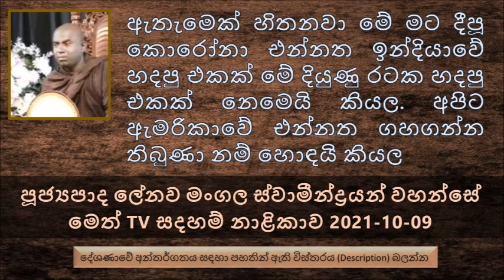ඇතැමෙක් හිතනවා මේ මට දීපූ කොරෝනා එන්නත දියුණු රටක හදපු එකක් නෙමෙයි කියල මට ඇමරිකාවේ එන්නත ගහගන්න..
Ven Lenawa Mangala Thero - Meth TV Sadaham Wikashanaya 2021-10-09
පූජ්‍යපාද ලේනව මංගල ස්වාමීන්ද්‍රයන් වහන්සේ - මෙත්  TV සදහම් නාළිකාව 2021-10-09
අංගුත්තර නිකායේ සඳහන් අනුරුද්ධ තෙරුන් අරමුණු කරගෙන දේශණා  කරන ලද ගාථා රත්නයක් ඇසුරෙන්
උපාලි නමැති කපු මහතා, ආනන්ද කුමාරයා බුදුරජාණන් වහන්සේගේ අග්‍ර උපස්ථායක ලෙසත්, මේ පිරිස අතර අනුරුද්ධ තෙරුන් හිටියා, පසුව දිවැස් ලාභීන් අතර අගතැන් භාවයට පත් වුනේ අනුරුද්ධ මහා තෙරුන්මයි.
දේවදත්ත තෙරුන් කල්පනා කරේ බුදුරජාණන් වහන්සේගේ දිවි තොර කර බුද්ධ පදවිය ලබාගන්න හිතුවා.
අප්පිච්චතාවයෙන් සමන්ගත කෙනාට පමණයි මේ බුදුරජාණන් වහන්සේ ගේ ධර්මයේ පිළිසරණ ලැබෙන්නේ කියල අනුරුද්ධ තෙරුන්ට වරෙක සිතිවිල්ලක් ආවා. ඒ වගේම මහිච්චතාවය ඇති කෙනාට මේ බුදුරජාණන් වහන්සේගේ ධර්මය දකින්න බැරි බවත්
මේ මහිච්චතාවය හෙවත් ලද දෙයින් සතුටු වෙන්න බැරි කෙනාට බුදු දහමේ...
සමහර පිරිස උත්සහවන්තයි තමන් භාවනා කරන කෙනෙක් කියල පෙනෙන්න කියා කියා භාවනා මධ්‍යස්ථාන වලට යනවා.
අපි සමහර දේවල් වෙන් කරගෙන තිබෙනවා, මේක පිරිමින්ට පමණයි, මේක ගැහැණුන්ට පමණයි. මේක කුඩා ළමයින්ට පමණයි. මේක වැඩිහිටියන්ට පමණයි ආදී වශයෙන්.
මේ අප්පිච්චතාවය නැති කෙනාට මේ ධර්ම මාර්ගය පුර්ණ කරන්න අපහසුයි.
ඇතැමෙක් හිතනවා මේ මට දීපූ  කොරෝනා එන්නත ඉන්දියාවේ හදපු එකක් මේ දියුණු රටක හදපු එකක්  නෙමෙයි කියල. අපිට ඇමරිකාවේ එන්නත ගහගන්න තිබුණා නම් හොඳයි කියල
සමහර තැන් වල නොමිලේ දේවල් ලබල දෙන තැන තිබෙනවා
ඔබ මොනවද ඇස් දෙක පරිහරණය කරේ. යම්කිසි දෙයක් හොරකම් කරන්නද, කෙනෙක් දිහා ද්වේශයෙන් බලපු එකද. එහෙම කරලා ඇස් දෙක පෙනීම අඩු වෙලා ඇස් බද්ධ කරා කියල හිතන්න ඒ ඇස් වලිනුත් ආයෙත් තමන්ගේ කෙළෙස් පුරවගන්න බලන්නේ නැතුව එය යහපත පිණිසම කරගන්න කියල..
අපි අතහැරපු ගොඩක් දේවල් තිබෙනවා.
අපි නොයෙක් නොයෙක් අවස්ථාවල පන්සිල් සමාදන් වෙනවා. එත් අපි හිතන්නේ නැහැ මොකටද අපි මේ පන්සිල් සමාදන් වෙන්නේ මොකද්ද එහි අරුත කියල මෙනෙහි කරන්න යෙදෙන්නේ නැහැ පිංවතුනි. සම්ප්‍රදාය  අනුව සිල් සමාදන් වෙනවා
සතුට අපි හැම තැනම  හොයනවා. රහතන් වහන්සේලා වැඩ සිටින සෑම තැනකම සතුටක්මයි තිබුණේ.
බුද්ධ රතනය අපිට සම්පාදනය කරගන්න පුළුවන් දේවල් නෙමෙයි අපිට සම්මුඛ වෙනවා විතරයි
ධර්ම රතනය අපිට භව බෝග වගේ සම්පාදනය කරගන්න බැහැ පිංවතුනි , සම්මුඛ වෙනවා විතරයි. භාග්‍යයක් නේද පිංවතුනි
ඔය ඇත්තන්ගේ කන් දෙක කොච්චර වාසනාවන්තද , ඔබ බණ අහනවා නේ. බණ අහන පිළිවෙලක් තිබෙනවා පිංවතුනි. සමහර වෙලාවට අපිට බණ ඇහෙනවා බණ අහනවා නෙමෙයි. බණ අහන්න ඕන කොහොමද ? ධර්ම දේශණාව ශ්‍රවණය කරන්න.
බණ අහන එකත් වතක්, බණ දේශණා කරන එකත් වතක්..
හදවත යොමාගෙන බුදු බණ අසද්දී තමන්ට තේරෙනවා මේක තමයි..
අපේ ජීවිතයේ සමහර දේවල් අපිට ඕන තරම් දේවල් ලැබෙනවා..
ඔය ඇත්තෝ හිතුවොත් දැන් මේ චෛත්‍ය මළුවක් පිරිසිදු කරන්න පුළුවන්.